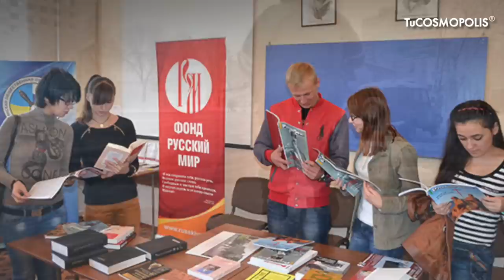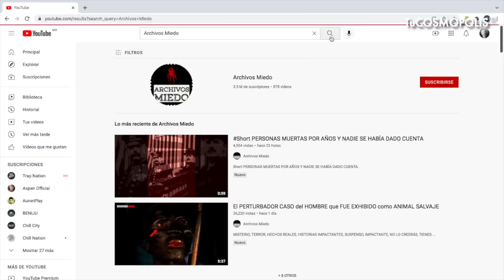Putin quiere dominar el mundo?